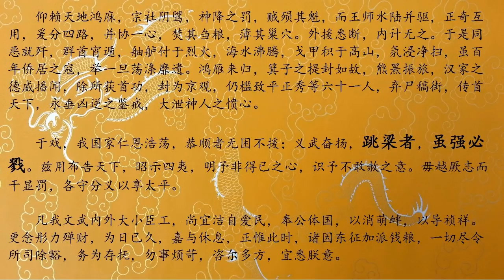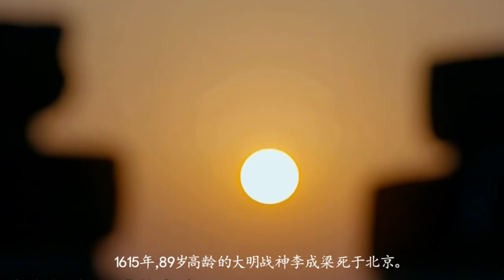朝鲜的前世今生(十五) -- 谁挽救了朝鲜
第一次万历援朝战争，明朝出动四万精锐，打败了20万入侵朝鲜的日军。丰臣秀吉郁闷了，他确实低估了明朝皇帝的魄力和大明军队的战斗力。可是灰溜溜的撤军，抢的东西还不够分，于是丰臣秀吉决定通过和谈拖延时间。万历皇帝显然高估了日寇的人品，以为日本会乖乖臣服大明，决定册封丰臣秀吉为日本王,并果断撤军。战争的第三方，朝鲜宣祖李昖yán是悲喜交加，喜得是朝鲜复国了，国王还能继续做。悲的是由于自己不战而逃，威信扫地。尤其是朝鲜水军在李舜shùn臣的统领下屡战屡胜，更加衬托出自己的胆小无能。于是心胸狭窄的宣祖憎恨起了李舜臣，中日议和不久，他便把李舜臣打入了死牢。